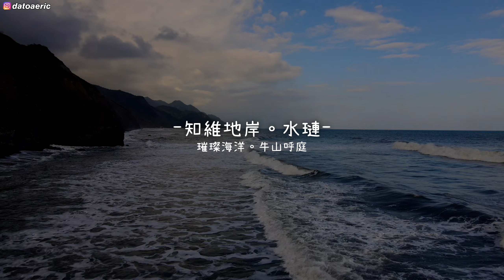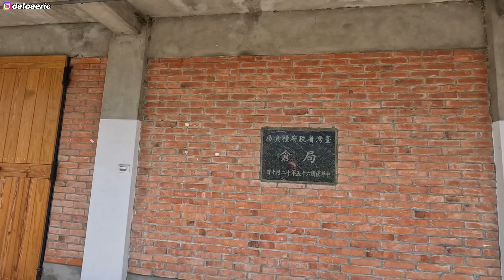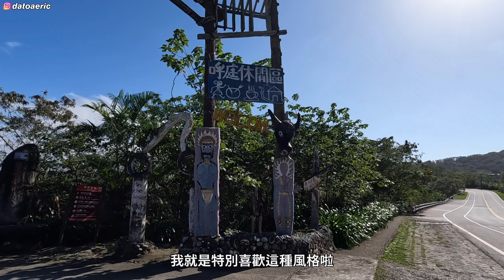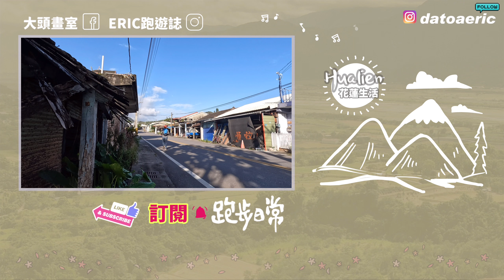【旅跑】水璉/牛山，璀璨海洋｜神秘頭目石, 千年遺址｜水璉溪出海口濕地, 牛山海灣。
水璉位於海岸山脈前段，屬河谷盆地，地形起伏頗大，自古以來就有天險之貌，唯海岸有一缺口，荷蘭人視之，稱之美麗村落乃sibilian，跨過峭壁往南便是牛山海岸了，由於長久以來遊客不多，今天就要帶大家一探究竟，尋找神秘水璉
景點座標:
1.水璉國小

交通資訊
海線 (經台11線、東海岸、海洋公園) - 1140路線
花蓮車站出發
新增1145路線  春節後營運

旅遊資訊
1.水璉放牛班

參考文獻
1.花蓮豐田考古博物館
97446花蓮縣壽豐鄉市場1號
2.細繩紋陶文化

章節
00:00片頭空拍，行前介紹
02:15行程路線，水璉簡史
04:22行經部落
05:38水璉國小
07:28抵達海邊
08:35水璉溪濕地
10:09返回台11線
10:55撒法度廣場
11:58水璉國中
13:04走進田裡
13:27頭目演講石
15:47行經部落，吉籟獵人學校
16:43走回台11線
17:06 GarminSports地圖教學
18:57牛山入口
20:25看見美民宿
21:43抵達海邊，空拍
23:18結尾，共跑了17公里
Music
Track Name: Trailer Adventure Cinematic by Infraction / Distance

Camera:
GoProHERO 10 / iPhone11
Drone: DJI Mavic Air2
Edit: VLLO / Procreate / Photoshop